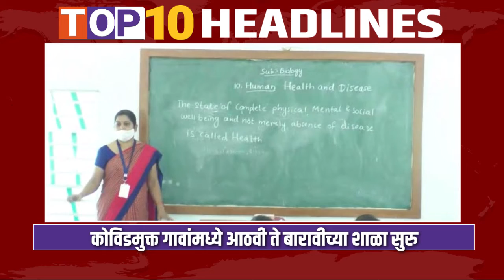SBN MARATHI TOP TEN HEADLINES :-15-july-2021